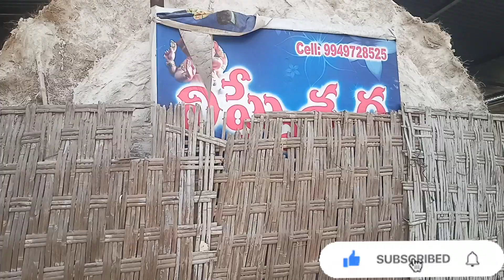2024 korutla Ganesh idols Vigneshwara kala arts episode -1!!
2024 korutla Ganesh idols Vigneshwara kala arts episode -1!!